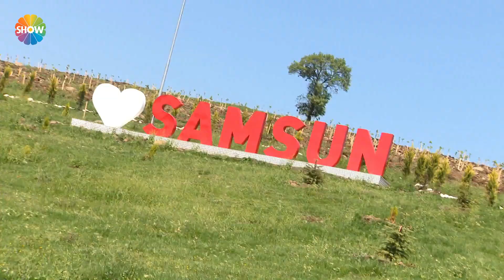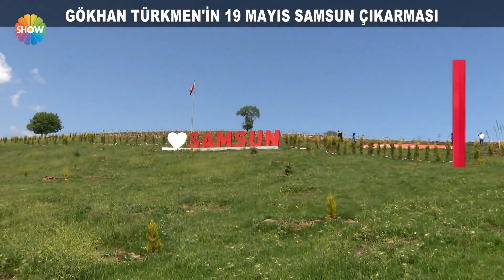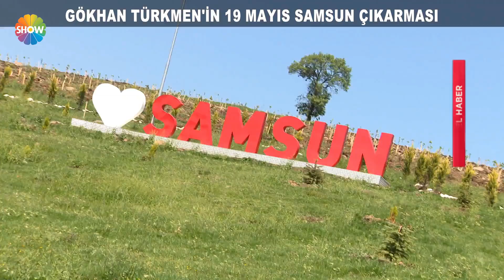Gökhan Türkmen'in 19 Mayıs Samsun çıkarması